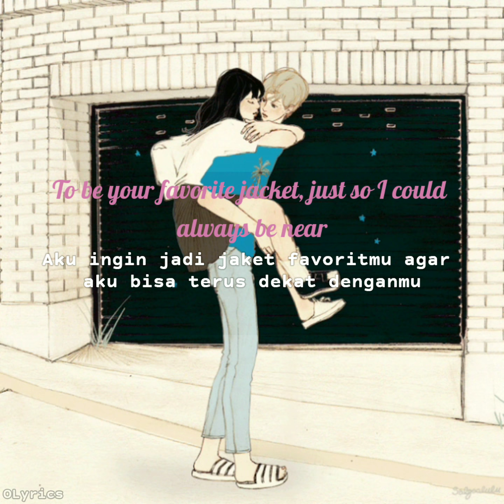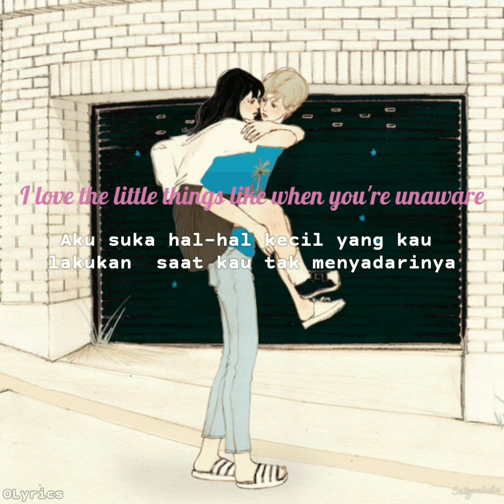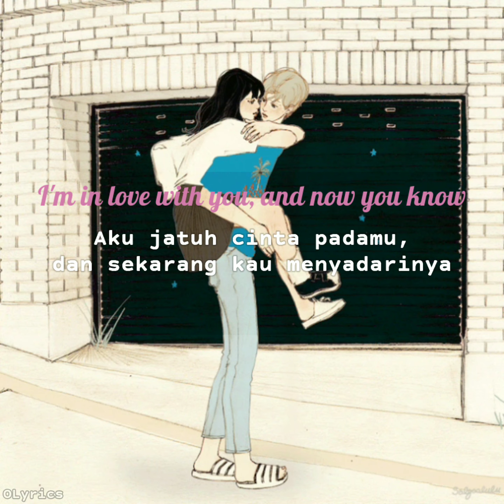I Like You So Much, You'll Know It - Ysabelle Cuevas (Lyrics)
Judul : I Like You So Much, You’ll Know It
Penyanyi : Cover by Ysabelle Cuevas
Picture : -

'Cause, baby, you're the one, I don't know how

In a world devoid of life, you bring colors